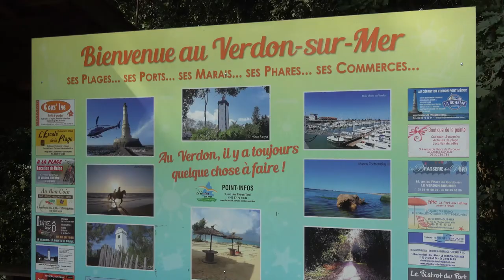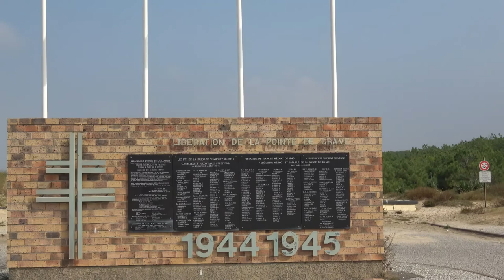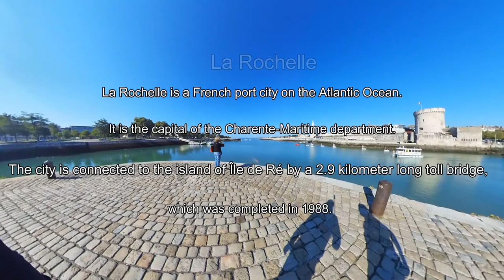Visiting Charente Maritime on monowheel.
Visit of Charente Maritime on monowheel.